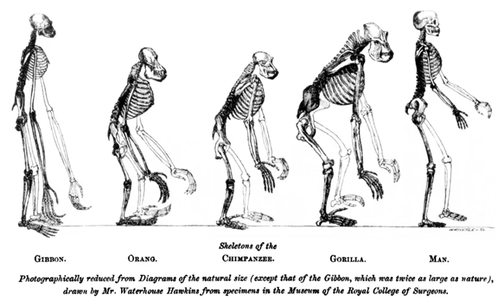Evolutionary anthropology | Wikipedia audio article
00:02:57 See also

- Socrates

SUMMARY
Evolutionary anthropology is the interdisciplinary study of the evolution of human physiology and human behaviour and the relation between hominids and non-hominid primates. Evolutionary anthropology is based in natural science and social science. Various fields and disciplines of evolutionary anthropology are:

Human evolution and anthropogeny.
Paleoanthropology and paleontology of both human and non-human primates.
Primatology and primate ethology.
The sociocultural evolution of human behavior, including phylogenetic approaches to historical linguistics.
The evolutionary psychology and evolutionary linguistics of humans.
The archaeological study of human technology and change over time and space.
Human evolutionary genetics and changes in the human genome over time.
The neuroscience, endocrinology, and neuroanthropology of human and primate cognition, culture and actions and abilities.
Human behavioural ecology and the interaction of humans and the environment.
Studies of human anatomy, physiology, molecular biology, biochemistry, and differences and changes between species, variation between human groups, and relationships to cultural factors.Evolutionary anthropology is concerned with both biological and cultural evolution of humans, past and present. It is based on a scientific approach, and brings together fields such as archaeology, behavioral ecology, psychology, primatology, and genetics. It is a dynamic and interdisciplinary field, drawing on many lines of evidence to understand the human experience, past and present.
Studies of biological evolution generally concern the evolution of the human form. Cultural evolution involves the study of cultural change over time and space and frequently incorporate cultural transmission models. Note that cultural evolution is not the same as biological evolution, and that human culture involves the transmission of cultural information, which behaves in ways quite distinct from human biology and genetics. The study of cultural change is increasingly performed through cladistics and genetic models.